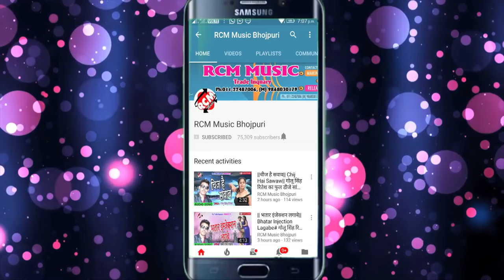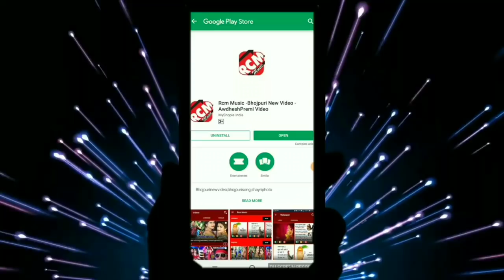|| ई बिहार हाउ ये बाची || Vinod Babali का 2019 का सबसे फाडू आर्केस्टा वीडियो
Title: Ee Bihar Hau Ye Bachi
Singer: Vinod Babali
Lable: RCM Music
Lyrics: Vinod Babali
Video Director:
DOP: